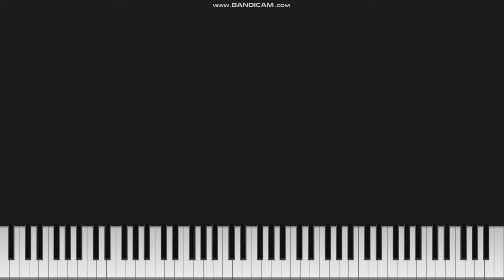미디 프로그램 렉 테스트 (이거 렉 없이 가능한 분?) [검은악보] midi program lag tester (no lag) [black midi]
음표는 50500개
notes 50500

조성:c장조
c magor

program:kiva